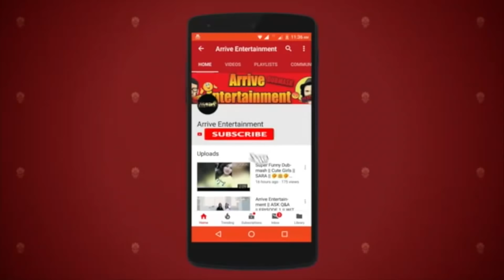Reaction On Buying Condom For The First Time | Harsh Beniwal || Sara || Faizan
Reaction On Buying Condom For The First Time | Harsh Beniwal || Sara || Faizan || Reaction On Buying Condom For The First Time | Harsh Beniwal || Sara || Faizan ||